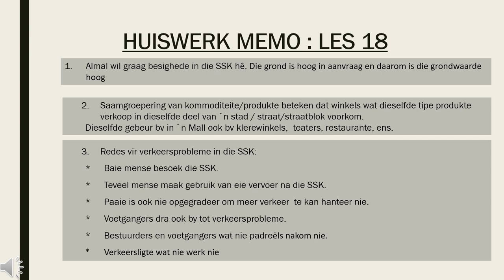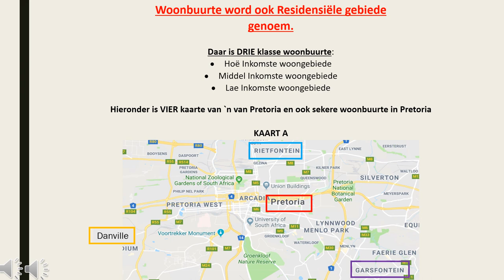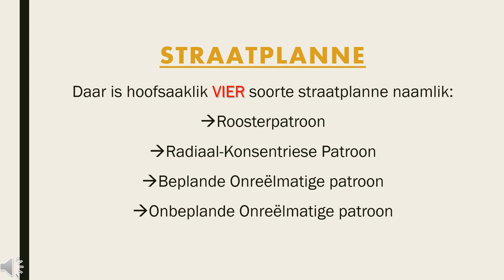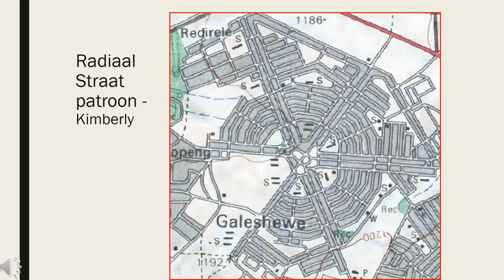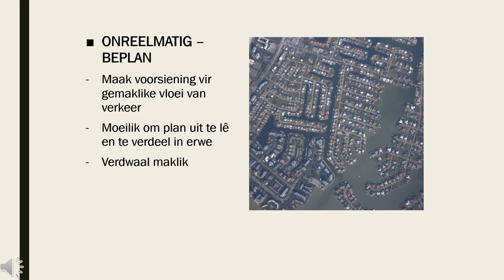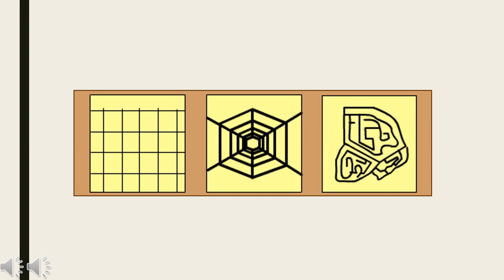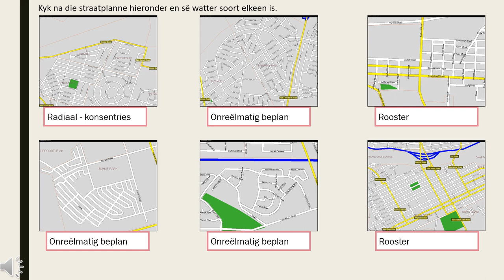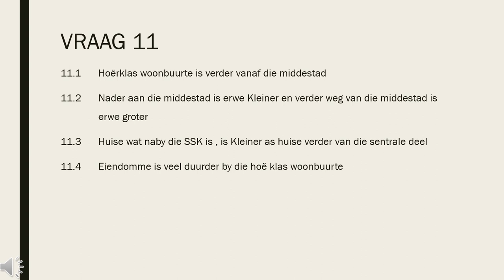GEOGRAFIE GRAAD 8: 10 Junie 2020 - periode 6 (10086)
10 Junie 2020 om 10:30 - 10:55
Onderwyser: Me S Jv Vuuren
Kode: 10086